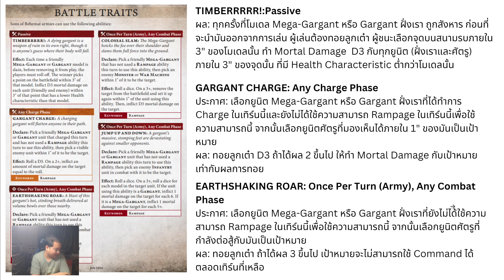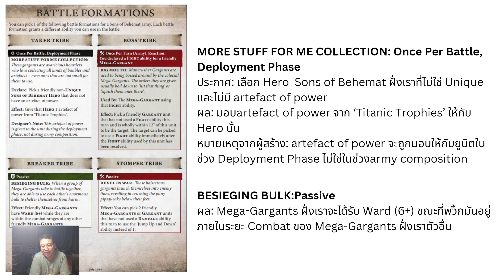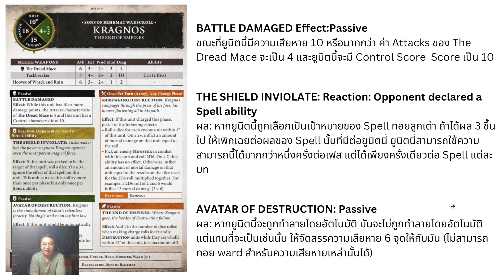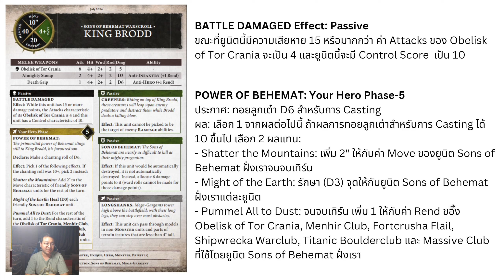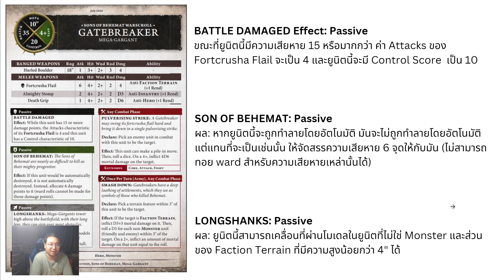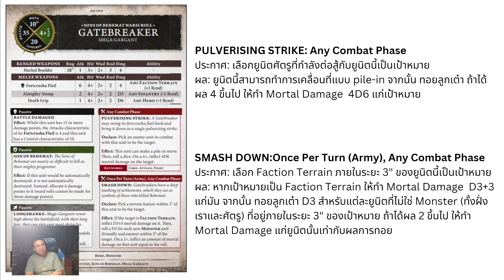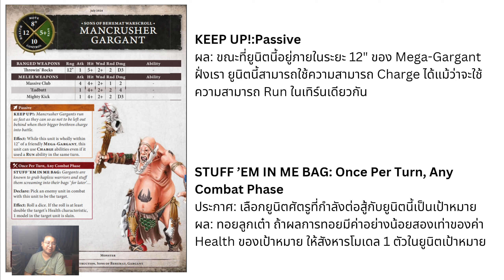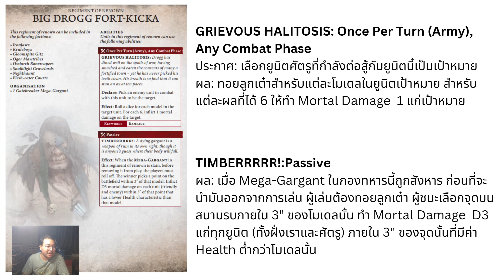Son of Behemat ทุกความสามารถ AoS 4e แปลภาษาไทย!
Battle Traits, Battle Formation, Heroic Traits, Artefacts of Power, Spell Lore, Prayer Lore, และความสามารถโมเดล!

🧙‍♂️ เข้าร่วมกรุ๊ปสังคม Warhammer ในประเทศไทย
🧙‍♂️ ดูสินค้าทั้งหมดได้ที่
🧙‍♂️ สอบถาม สั่งพรีออเดอร์ คุยกับทีมงานทางแชทเพจ
🧙‍♂️ เดินทางมาร้านได้ทุกวัน (ไม่มีวันหยุด) 10.00 - เที่ยงคืน
🧙‍♂️ โทรสอบถามได้ที่ 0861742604